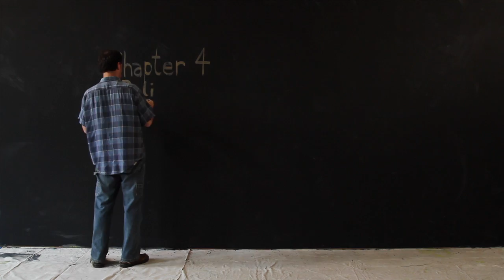The Story Teen Edition StoryScene 4: DELIVERANCE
The Story, Teen Edition sweeps you into the unfolding progression of Bible characters and events from Genesis to Revelation. And, like any good story, it is filled with intrigue, drama, conflict, romance, and redemption.

This DVD, a companion to The Story, Teen Edition print book, helps teens understand The Story more clearly through experiential learning. Michael Novelli has seen that when teens experience a story, as opposed to it being told or shown to them, they absorb and remember it more thoroughly. This DVD offers youth workers a new way to engage teens in the grand narrative of the Bible.

Designed for use in youth ministry groups of all sizes, this 31-session video-based study sweeps participants into the unfolding progression of Bible characters and events from Genesis to Revelation. The DVD contains 61 video features that introduce and review every chapter, plus companion curriculum for both leaders and students in printable PDF format.